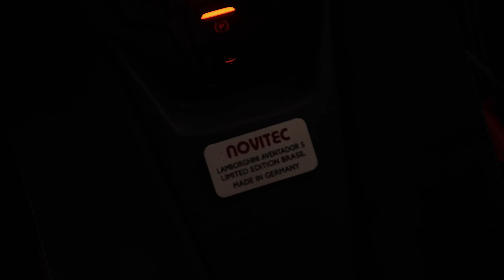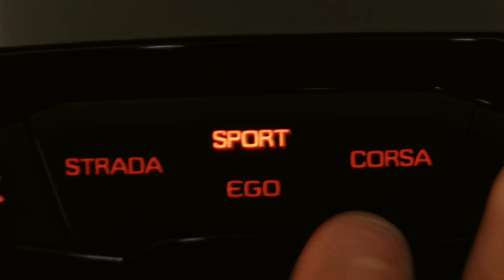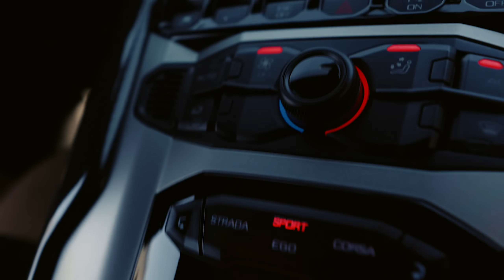Essa é a NOVA cor da LAMBORGHINI que só EXISTEM 2 no mundo…